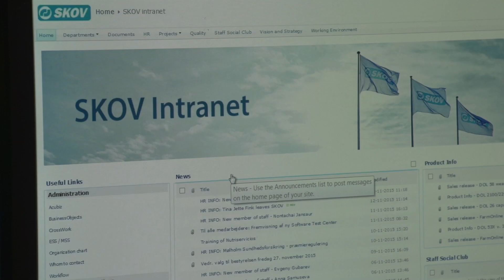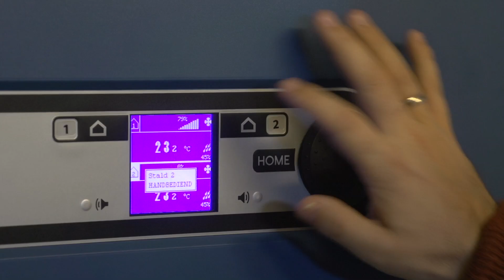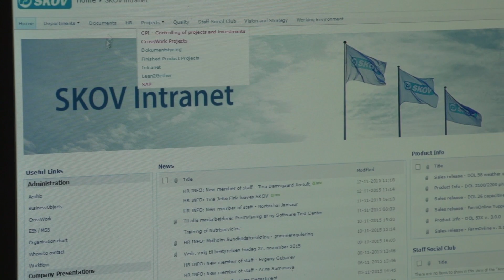EG case: Sharepoint hos Skov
Skov's kunder fik nemmere og hurtigere adgang til vigtige informationer, og Skov sparede 300.000DKK om året + en masse besværlige, manuelle processer, da de implementerede en Sharepoint-platform.